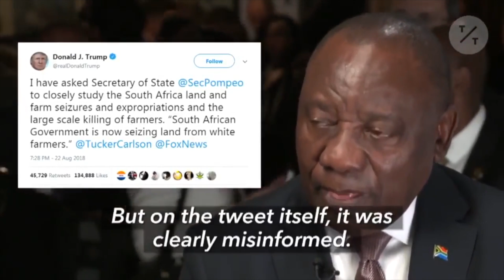Farmers Lives Matter | South Africa (2020)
This past Sunday another farm attack took place which has left three family members brutally murdered. The president and the government are yet to say anything about it. The silence from him and the government has become the norm considering our president doesn't acknowledge farm murders.